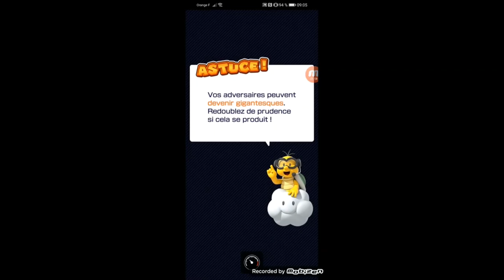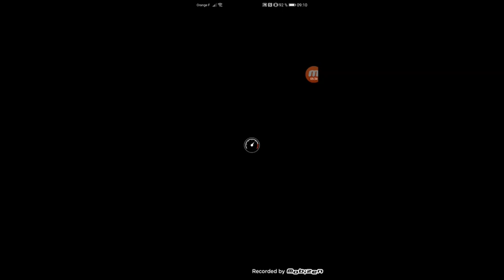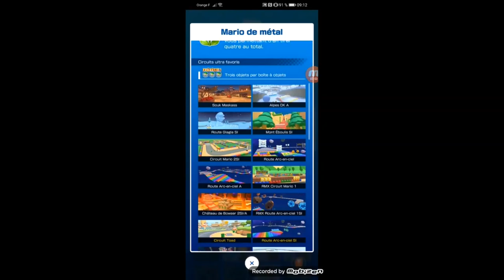Mario kart tour saison polaire tuyaux d'or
Dédicasse à Ryry pour Rosalina Fire